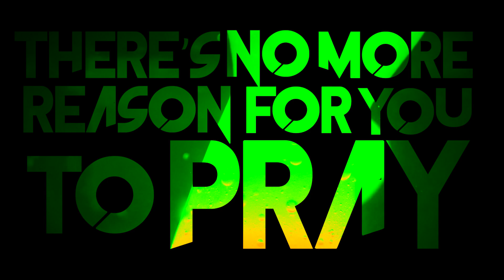Doomed To Fail - Incitement of Extermination (Official Lyric Video)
Above the sky
As raindrops fall slowly down
It casts a shadow
Long and static of a thousand clouds

Unleashing memories
Washing away all signs of hope
Bombing dripples
Their faces smirk eerily

Beneath the earth
As on the surface trees burn down
Life becomes death
Everything breathing becomes whole again
The lands are shaking
All men, they shiver from reverence
Amidst the forest
The pile of bones grows on and on

It's there, always seeing
Never away, always breathing
Fogged land, chasing demons,
Their shadows never disappearing

Clouds strike, no more seeing
Light fades, the holy kneeing
Judgement brought from hell
Priests of light pray for freedom

Fed by mortal's vital forces, initiated by cataclysmic motives,
They swarm out to save whats left, slicing all the veins of mortals,
Life Juice colors the terrain, there's no more reason for you to pray,
Invaluable debts commenced the incitement of extermination

Blood feast on human corpses, vermin crawl on lifeless organs
They are out to hunt their prey, feeling much fulfillment as they slay
So human scum they're out for thee, there's no more reason for you to pray
Born from your destructive ways, pay the price for your betrayals

So pay the price for your betrayals,
Could been spared from all of this,